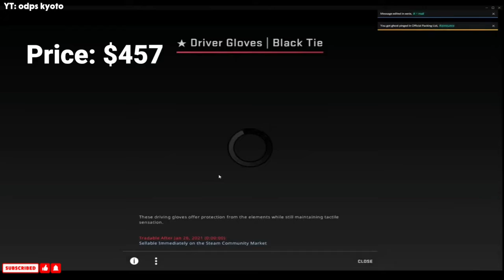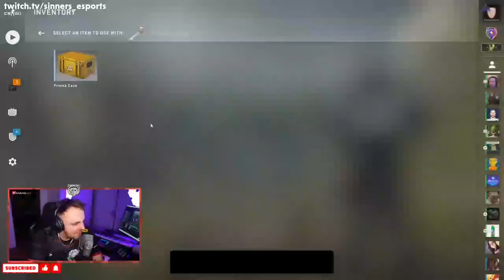CS:GO - A very lucky guy unboxed 2 GLOVES in just 3 MINUTES ...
At The End of Video! Here are the rules:
1) Like this video
2) Comment your favorite clip
Can we reach 1000 LIKES ?! If we do, I will post more of these types of videos and continue this series next month!

If you registered an opening cases, but it was not presented, you can still send your unboxing here:   (I follow all the references).
AND LET ME KNOW if you like opening the mini case at the end of the video. Should I convince more sponsors to fund the opening of my cases ?!
Finally, thank you very much for your recent support. I'm not saying enough. THANK YOU! 💖
(YouTube videos are also supported!)
Did you like the video? Hit 👍 and comment on your favorite video! - Thanks!

00:11 - odps kyoto
00:37 - neinkkcito
01:03 - Mr Andreas
01:44 - Jade Silica
01:54 - deangelo
02:28 - Jonah Petrasch
03:03 - BANIAK ZUPY
03:42 - sinners_esports
04:15 - lirik
04:45 - roknar
04:54 - ratico_ttv
05:04 - nyxzer4
05:10 - noruyp
05:27 - aunkere
05:34 - mau_tv
05:50 - lirik
06:02 - boltz
06:11 - get_right
06:24 - elitseriencsgo
06:31 - stanislaw9
06:38 - elitseriencsgo
06:48 - mslooxie
07:06 - pizituh
07:17 - mrc9cs
07:29 - stonde1337
07:45 - magixx718
08:02 - raisoff
• Outro: Mateus Moreira - song for reflect (Lofi)

⚖️ Copyright